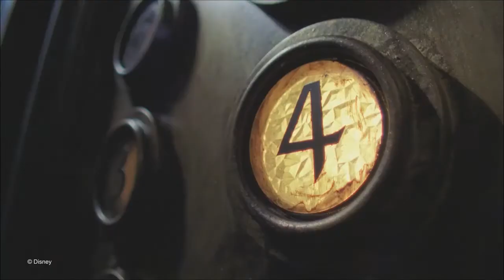Grandpa Mohawk Posse Tower of Terror Ride NYE 2014